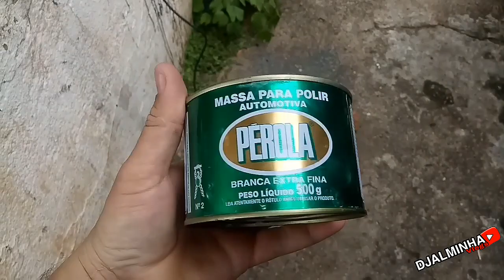Fazendo o polimento das alcoas. #06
Como eu faço o polimento das rodas de alumínio Alcoa .
Cada um faz de um geito eu uso esse metodo.